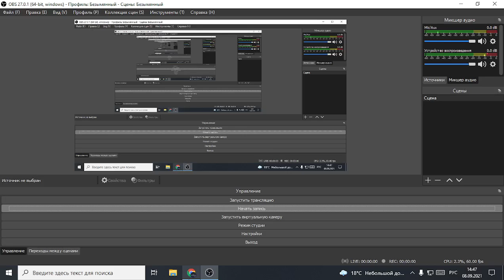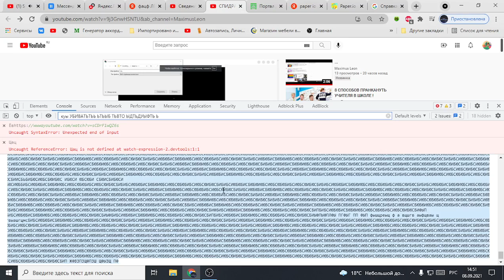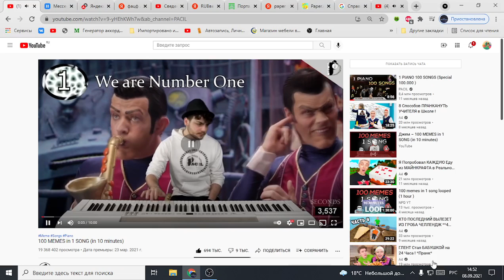СПИДРАН ПО ЧИТУ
Смотри до конца :3